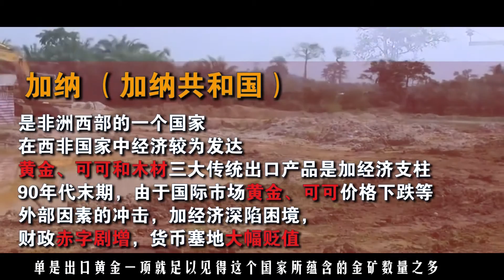中国“上林帮”远走非洲淘金，能否如愿实现发财梦？